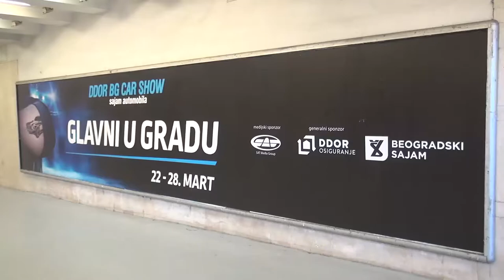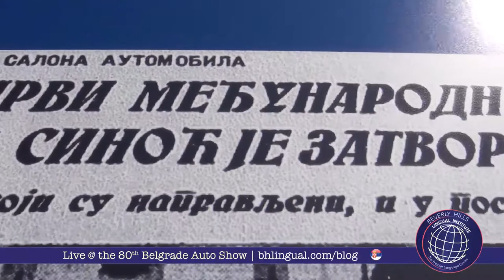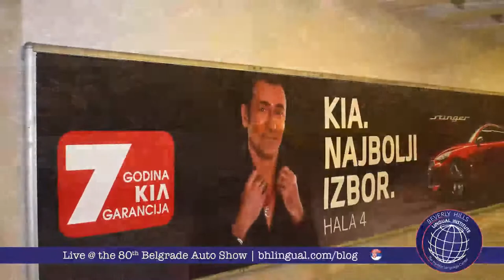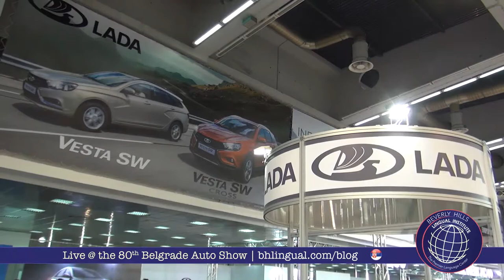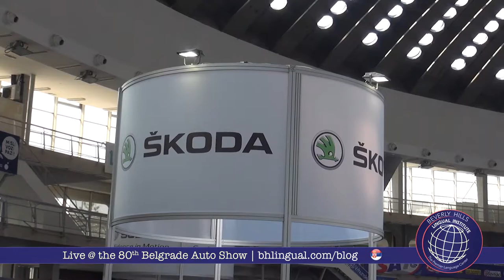Live @ the 80th Belgrade Auto Show | BHLingual Blog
From the other side of the world, we've got a report from the Belgrade Auto Show 🇷🇸 first held eighty years ago, in March 1938.